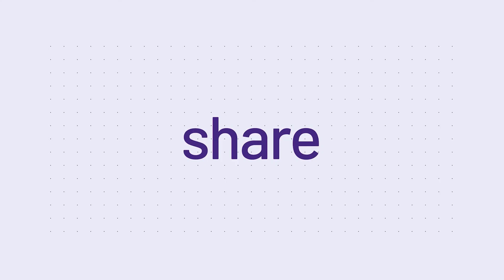Elevate Social Impacts via Cardano | Project Catalyst Fund9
F9: Grow East Asia, Grow Cardano
Requested funds in USD 30500

🌟 There are over 20,000 social enterprises in Vietnam yet start-up social enterprises don't have much financial support to execute their work while Ada holders have lack of trusted platforms to donate. Engage Ada holders to stake their Ada to Stake Pools. Stake Pool owners will donate x% profit to social enterprises (SEs), we will also help SEs build reporting framework and due diligence documents.